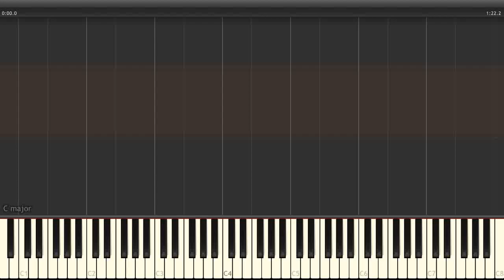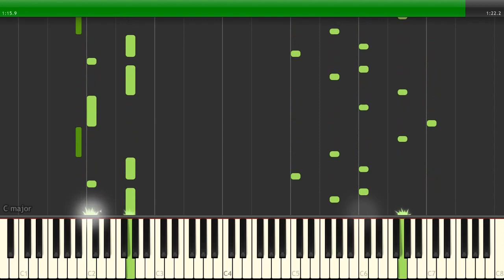[Synthesia] Mario Kart Wii - Wifi Waiting Room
A MiDi form of this song from Mario Kart Wii:
RIP Nintendo WFC May 20th, 2014.